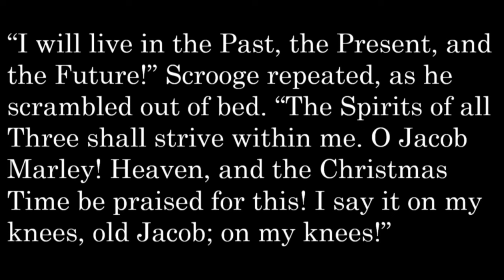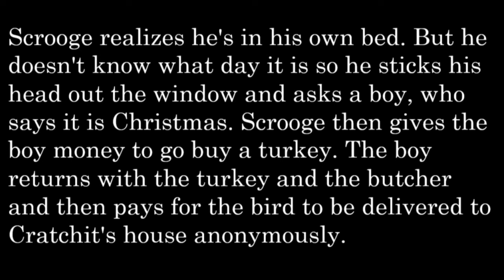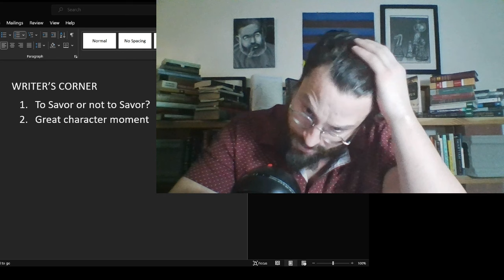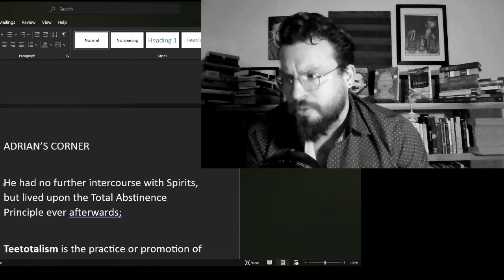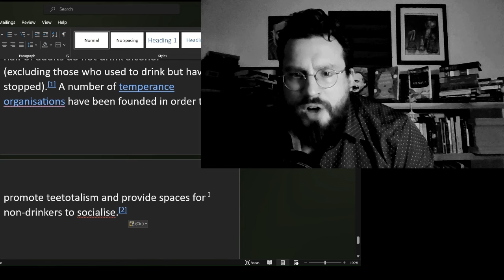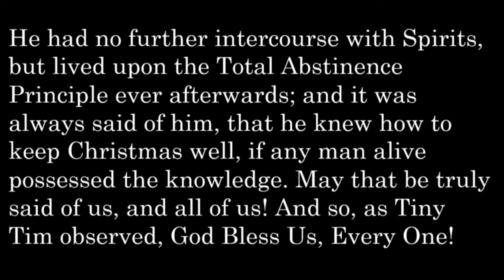A Christmas Carol Stave 5 by Charles Dickens: Summary, Analysis, Interpretation, Meaning Explained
A Christmas Carol Stave 5 Summary
A Christmas Carol Stave 5 Analysis
A Christmas Carol Stave 5 Explained
A Christmas Carol by Charles Dickens Stave 5